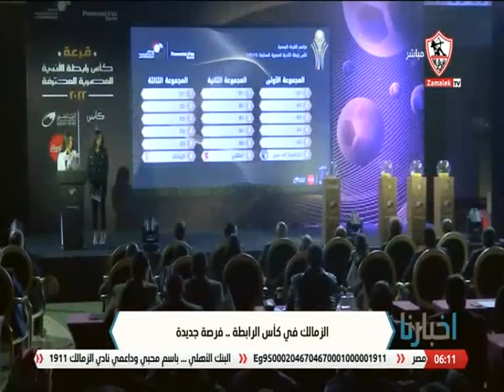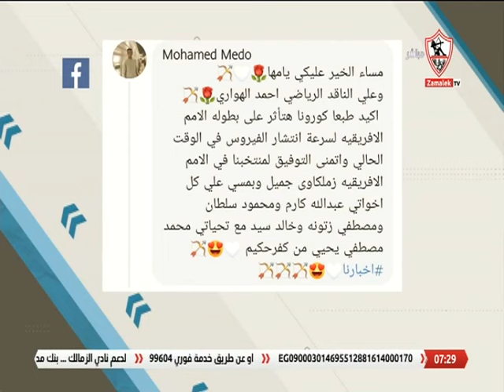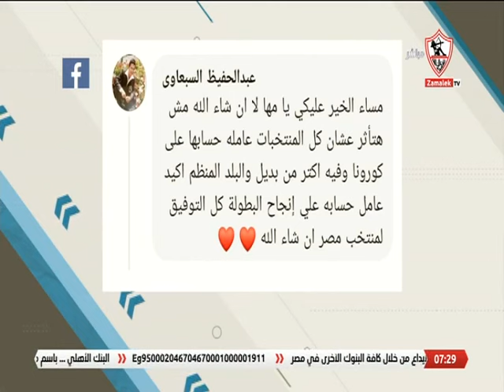أخبارنا - حلقة السبت مع (مها صبري) 8/1/2022 - الحلقة الكاملة